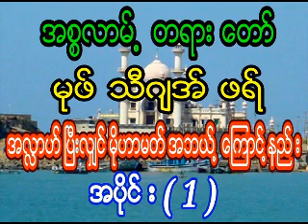မုဖ္သီဂ်အ္ဖရ္ အလႅာဟ္ၿပီးလွ်င္မိုဟာမတ္အဘယ္ေၾကာင္႔နည္း အပိုင္း ( 1 )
မုဖ္သီဂ်အ္ဖရ္
အလႅာဟ္ၿပီးလွ်င္မိုဟာမတ္အဘယ္ေၾကာင္႔နည္း အပိုင္း ( 1 )